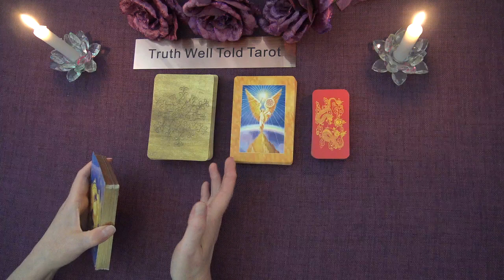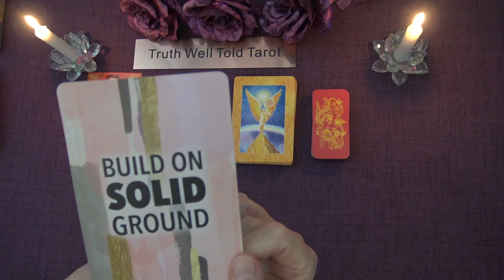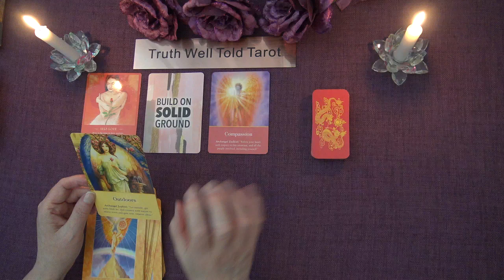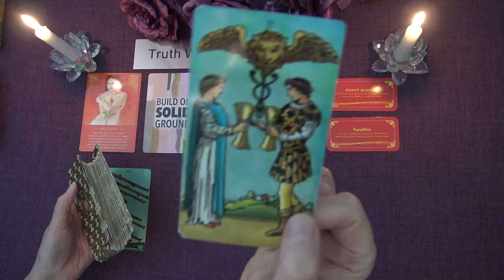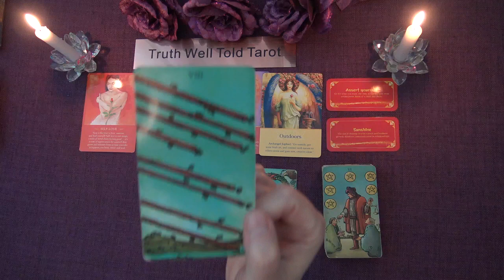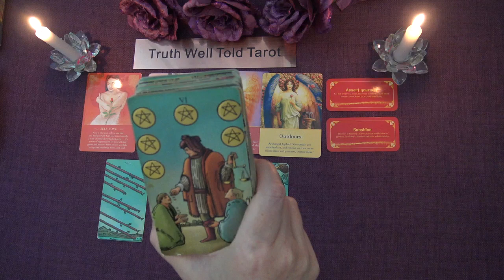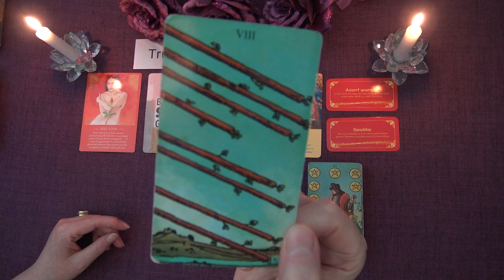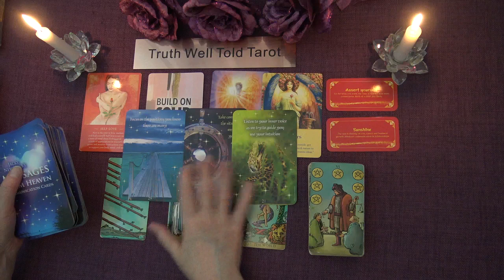SPIRIT MESSAGES *TIMELESS* "IT'S YOUR TIME TO RECEIVE" Truth Well Told Tarot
Welcome to the Truth Well Told Tarot Channel on YouTube! I hope you enjoyed the Spirit Message Reading. I'm an intuitive Tarot Reader and I offer general daily tarot, weekly tarot and monthly tarot readings.

Andrea xx